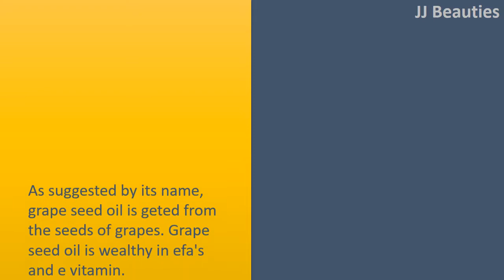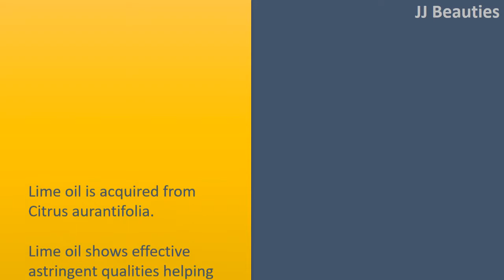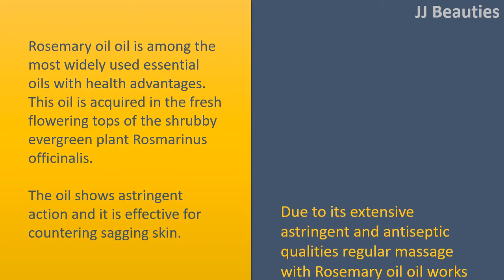Essential Oils For Maintaining Oily Skin | Grape Seed Oil & Lime Oil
Essential Oils for Maintaining Oily Skin.

Geranium Oil.
The oil of Geranium is geted from the stems leaving from the Geranium plant Pelargonium odorantissimum.
Geranium oil shows effective astringent action as well as helps you to prevent skin from sagging.
The oil may balance the sebum manufacture of skin and it is thus advantageous for those with oily skin.

As suggested by its name, grape seed oil is geted from the seeds of grapes. Grape seed oil is wealthy in efa's and e vitamin.
The antioxidants and antiinflammatory compounds contained in this oil allow it to be appropriate for shiny type of skin.
This oil functions being an astringent that can help to tighten your skin and lower the pores, thus reducing clogging and likelihood of developing acne.

Neroli Oil.
Neroli oil is geted from the flowers of Citrus Aurantium.
This oil works as a good toner and skin cleanser. The oil shows antiseptic qualities that balance the oil production and lower the look of pores without drying skin.
Neroli oil thus turns out to be an ideal solution for shiny type of skin.

Lime Oil.
Lime oil is acquired from Citrus aurantifolia.
Lime oil shows effective astringent qualities helping to clear excess oil in the skin.
This is particularly advantageous in oily type of skin to avoid acne.

Rosemary oil
Rosemary oil oil is among the most widely used essential oils with health advantages. This oil is acquired in the fresh flowering tops of the shrubby evergreen plant Rosmarinus officinalis.
The oil shows astringent action and it is effective for countering sagging skin.
Due to its extensive astringent and antiseptic qualities regular massage with Rosemary oil oil works well for toning your skin and stopping acne in oily skin. Additionally, it gives skin a proper glow by balancing out skin's oil content.

Chamomile Oil.
Chamomile oil is acquired from flowers of Lavandula angustifolia, or Lavandula officinalis.
Chamomile is renowned for its antiseptic qualities and it is therefore useful for acne.